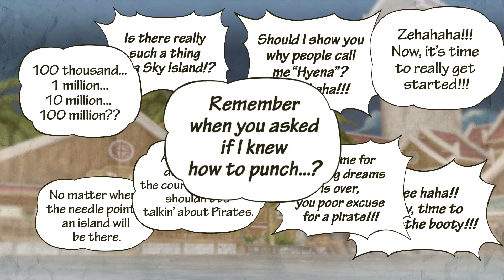Let's Play One Piece: Pirate Warriors 3 (Part 9) - "Don't Diss the Power of Boing" -Bellamy 2015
Alternative name for this part is "Sword f--ker Jesus"

So in other news, enter Bellamy! Definitely an interesting one. Oh, and some guy named Teach, but I doubt he'll be important.